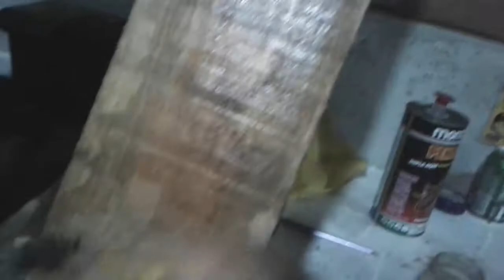FICOU INCRÍVEL | PAREDE DE COSTANEIRAS | BARATO!!!!! - DIY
Olá Terráqueo, seja bem vindo! Somos a Família Baldan e gostamos de compartilhar nossas aventuras com muita alegria. Queremos inspirar adultos e crianças a conviverem mais com a
natureza. Não somos profissionais da elétrica, hidráulica, marcenaria e construção apenas curiosos em formação continuada. Esse vídeo não se trata de um tutorial, apenas divirta-se com as imagens!

COMPRE NOSSO E-BOOK com dicas valiosas para o seu primeiro acampamento! Ele foi feito com muito carinho, inclui até um Checklist!